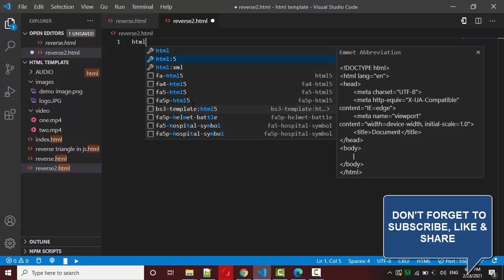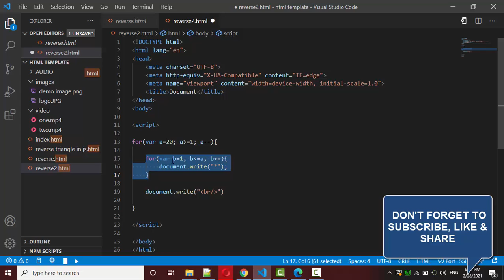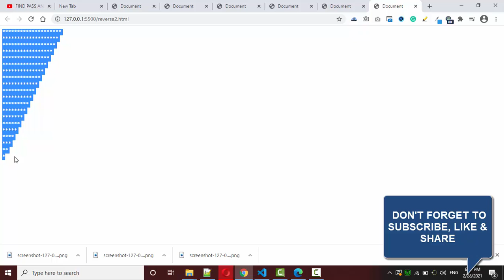REVERSE TRIANGLE IN JS | IN HINDI/URUD | AMJAD ALI